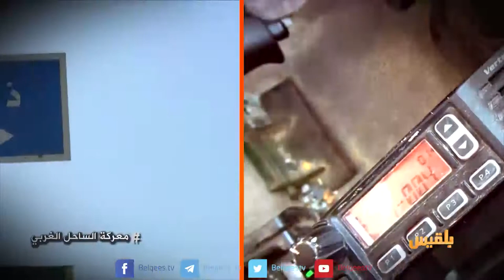فضاء حر | صفقات التسوية الصغرى.. هل تكون على حساب الحل الشامل ؟ | تقديم: بشير الحارثي